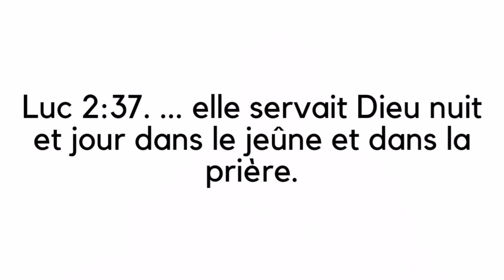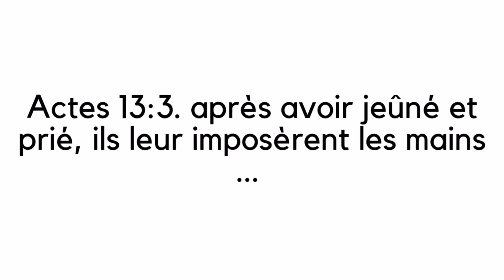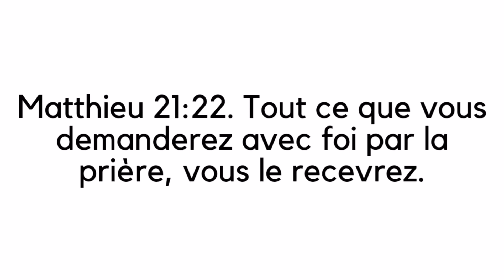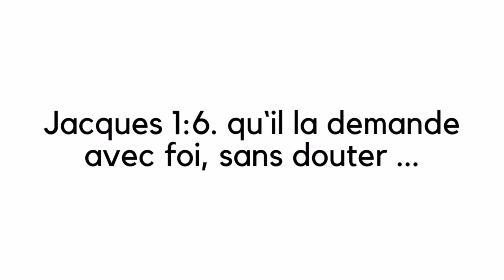Le But Du Jeûne - Jigdalia tv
Le but du jeûne : Bonjour, c'est Josué et le thème d'aujourd'hui est "le but du jeûne". Dans cette vidéo, je vous explique qu'elle est le véritable but du jeûne Qu'est-ce qui fait en sorte qu'une prière soit exaucé ou pas.

🟨 RÉFÉRENCES BIBLIQUES :

Luc 2: 37. ... elle servait Dieu nuit et jour dans le jeûne et dans la prière.

Actes 13: 3. après avoir jeûné et prié, ils leur imposèrent les mains ...

Matthieu 21: 22. Tout ce que vous demanderez avec foi par la prière, vous le recevrez.

Jacques 1: 6. qu`il la demande avec foi, sans douter ...